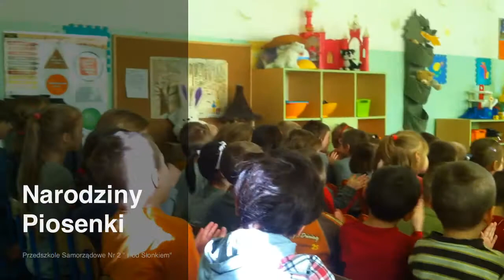Narodziny Piosenki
Przedszkole Nr 2 "Pod Słonkiem"